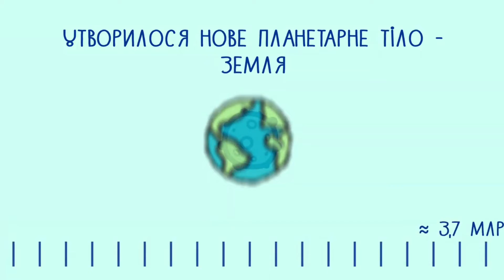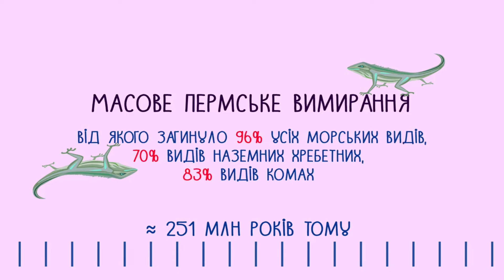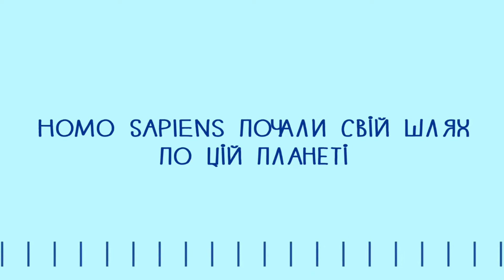Природа. Історія Землі. Материки і океани